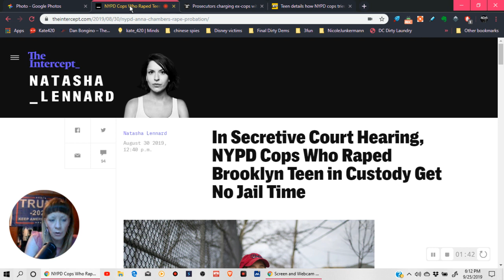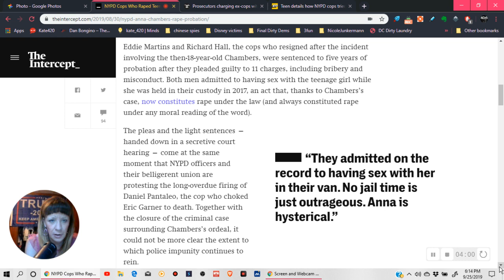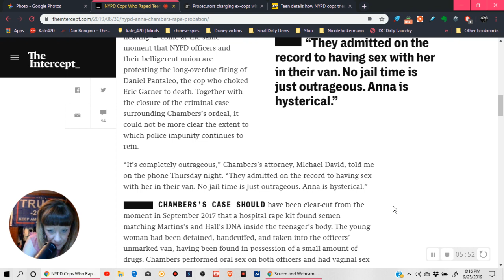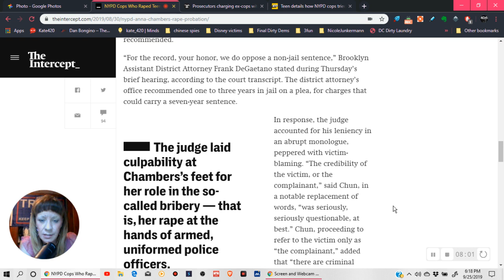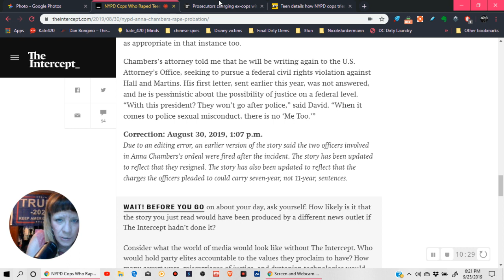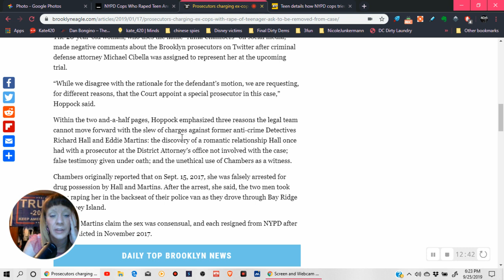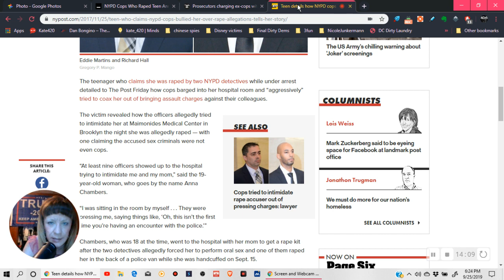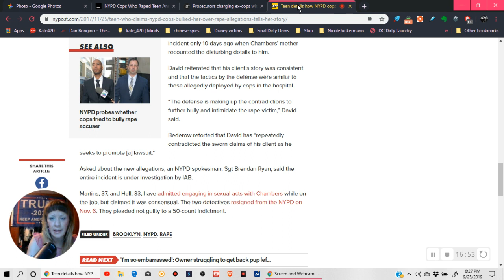2 NYPD Officers Get Off on Rape of 18 yr old "Anna Chambers' PROOF we live in 2 Tier Justice System!